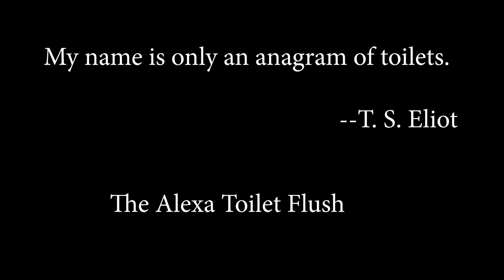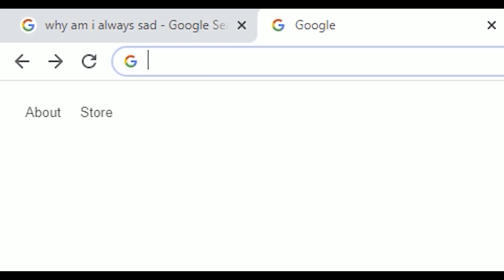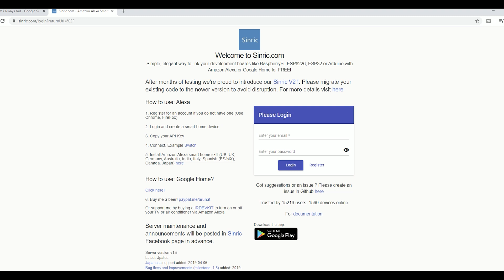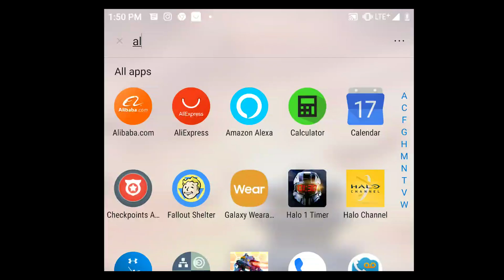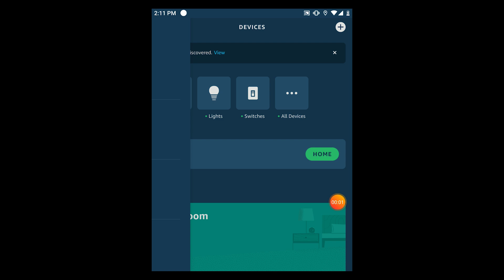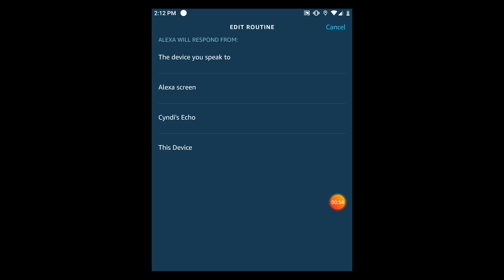Alexa, Flush the Toilet How To Tutorial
Alexa, Flush the Toilet Tutorial Diy 2020  *SUPER EASY**
For this Arduino project. I didn't use an arduino at all. I used the WeMos d1 Esp8266 board.  The programming for this arduino project is super easy. Very beginner friendly
I love amazon alexa memes. This is one of my favorite ones.
Any amazon Alexa will work.

Original Source code I give all the credit in the world to them
Lots of examples in there as well! Probably easier to follow than me

WeMos D1 CH340 Wifi Development Board ESP8266

High Torque Servo

Breadboard Jumper Wires Ribbon Cables Kit for Arduino

Amazon Alexa(can be any one) :
Amazon Echo
Amazon Echo Dot
Amazon Echo Show 5

Songs
Sad Emotional Piano Music
Beat Instrumental 94 - Rap Instrumentals and Beats by The Mob
Excalibur : O Fortuna - Carl Orff
Touch.-13911 -Mattia Cupelli
Loud Lord - Grrreat!